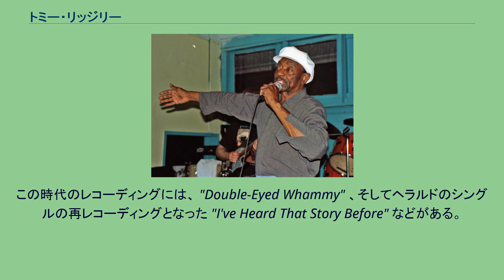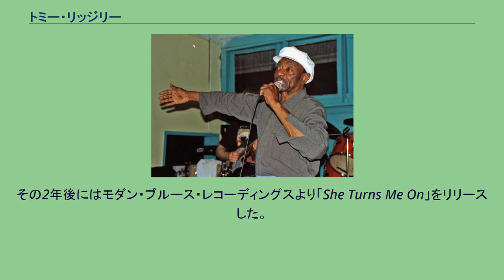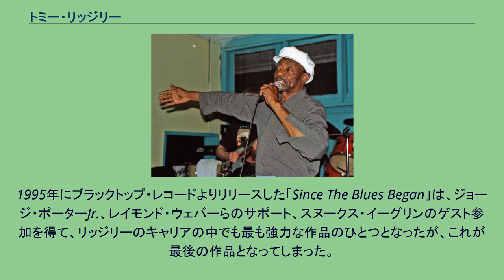トミー・リッジリー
トミー・リッジリー（Tommy Ridgley, 1925年10月30日 - 1999年8月11日）は、米国ルイジアナ州ニューオーリンズのR&Bシンガー。
1949年にインペリアル・レコードよりシングル "Shrewsbury Blues" でデビューし、1950年代には自身のバンド、アンタッチャブルズを結成した。
デッカ、アトランティック、ヘラルドなどのレーベルにレコーディングを残した。
1952年にデッカよりリリースした "Tra-La-La" は、後にパット・ブーンにカバーされて広く知られるようになった。
1960年代には地元のレーベル、リックと契約し、何枚かのシングルが地元でヒットとなったが、全米ヒットを生むには到らなかった。
この時代のレコーディングには、 "Double-Eyed Whammy" 、そしてヘラルドのシングルの再レコーディングとなった "I've Heard That Story Before" などがある。
1970年代から1980年代にかけてレコーディングの機会は減ってしまったが、地元のレーベルにて散発的にレコーディングを続け、ライヴ活動も続けた。
ニューオーリンズ・ジャズ&ヘリテッジ・フェスティバルにも1972年以降、亡くなるまで毎年出演し続けた。
1990年代、リッジリーは3枚の新録アルバムを残している。
1990年、アルバムとしてはデビュー作となる「How Long?」をサウンド・オブ・ニューオーリンズ・レーベルよりリリース。
その2年後にはモダン・ブルース・レコーディングスより「She Turns Me On」をリリースした。
1995年にブラックトップ・レコードよりリリースした「Since The Blues Began」は、ジョージ・ポーターJr.、レイモンド・ウェバーらのサポート、スヌークス・イーグリンのゲスト参加を得て、リッジリーのキャリアの中でも最も強力な作品のひとつとなったが、これが最後の作品となってしまった。
晩年の数年は腎不全に悩まされ、1999年に肺ガンで亡くなった。
ニューオーリンズで活動するシンガー、サミー・リッジリーは弟である。